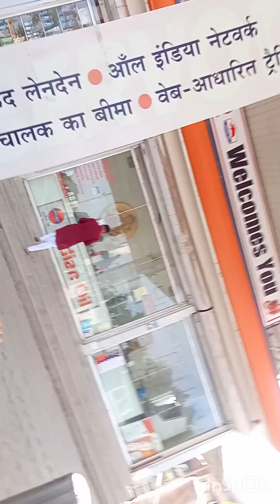1/1/2023 1st day in 2k23 | visiting the most popular old famous 😱😱😱😱 | Durga temple | Hatichara T.E🤩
The most famous/popular old temple 🤩 in Hatichara T.E